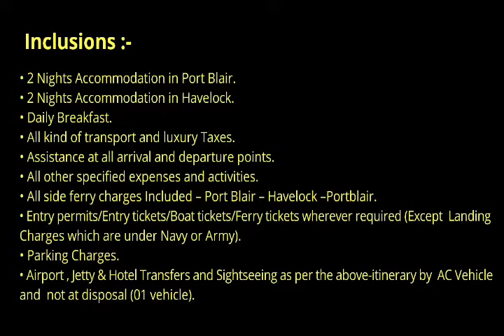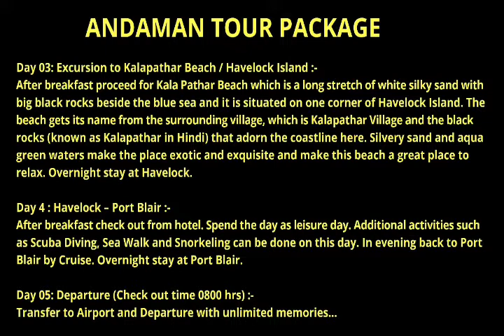Andaman and Nicobar Honeymoon Package | Andaman and nicobar islands | हनीमून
In this video, you will find details about Andaman Tour Package.

Adventure Packages, weekend packages from delhi and travel packages are available at best rates.